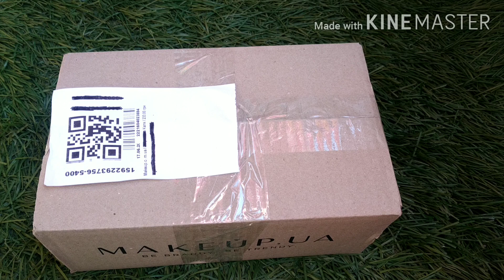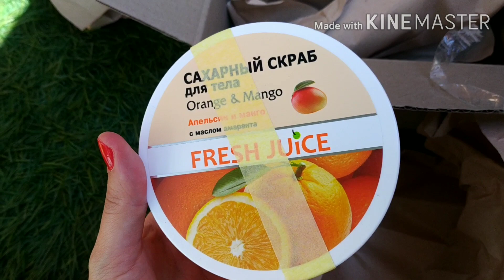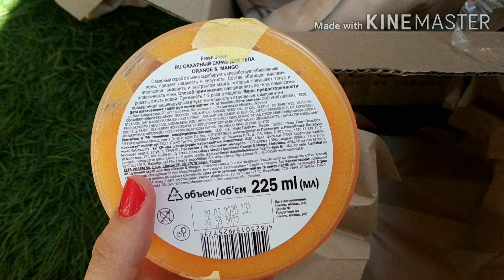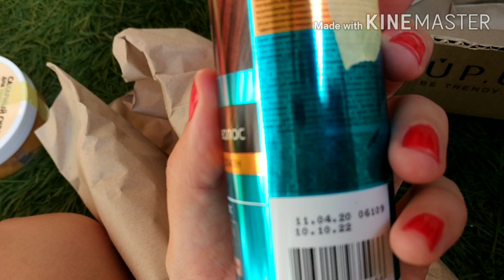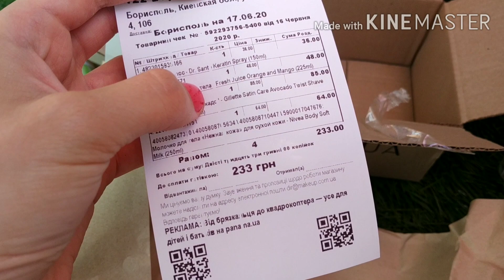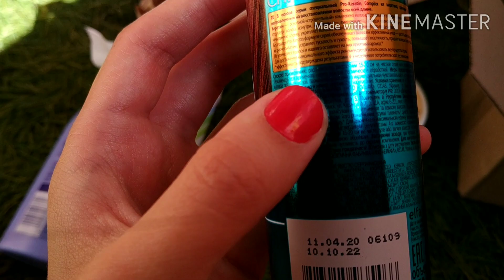Новый заказ на сайте Makeup🍊🥑💁🧴